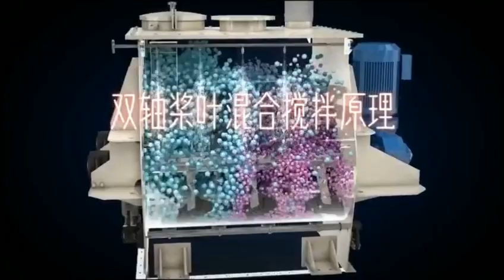What is the working principle of continuous mixer?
The working principle of a continuous mixer can be simply described as the following steps